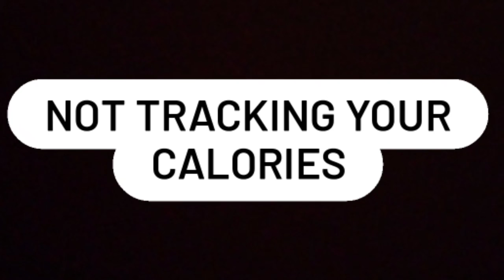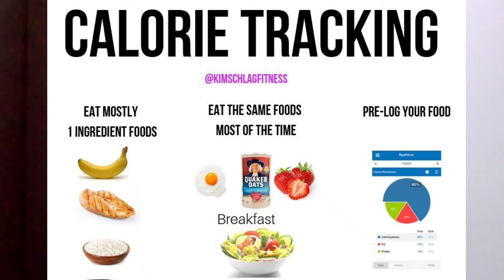COMMON MISTAKES PEOPLE DO DURING FATLOSS OR WEIGHTLOSS JOURNEY- LEARN NOW AND ACHIEVE YOUR GOALS.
Today i will tell you about those common mistakes which are stopping you to achieve your dream body.

SO, LETS DARE TO BE FITTER THAN YESTERDAY.